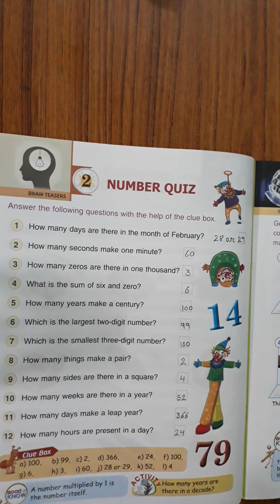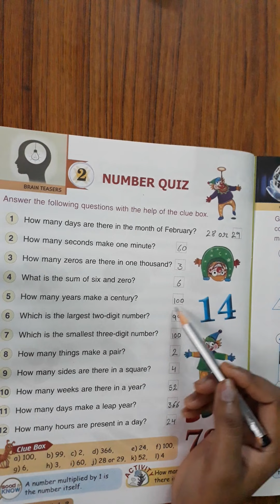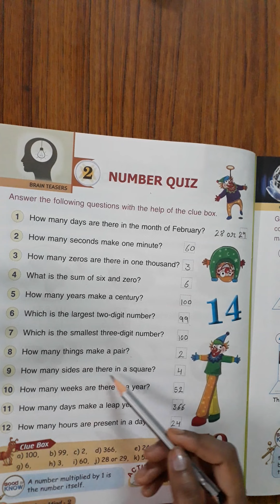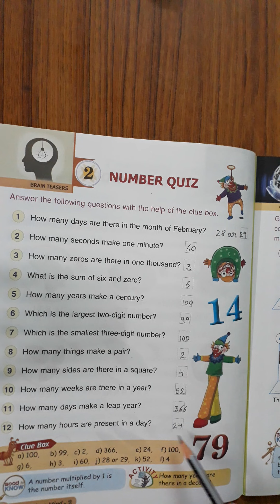2nd Class | GK | Chapter -2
2nd Class | GK | Chapter -2